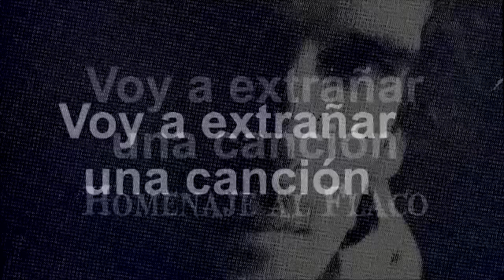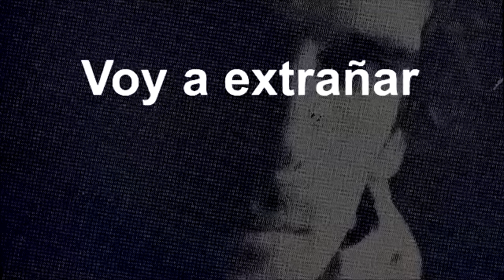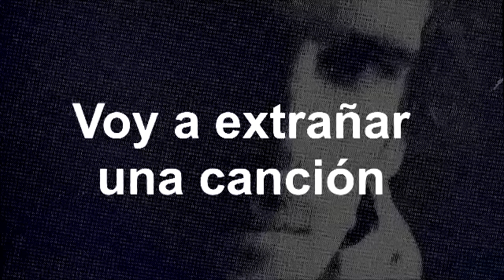"Cementerio Club" + "Toda la Vida Tiene Música, Hoy" del Flaco Spinetta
VOY A EXTRAÑAR UNA CANCIÓN.
Homenaje a Spinetta. Sábado 8 de febrero de 2014.
Abbey Road.

Majo Alfei: voz.
Abel Ivani: guitarra.
Juan Pablo Bonadero: piano Rhodes.
Pablo Martorello: batería.
Fabián Spampinato: bajo.

Audio: Claudio Ferrari.
Edición (audio / video): Fabián Spampinato.